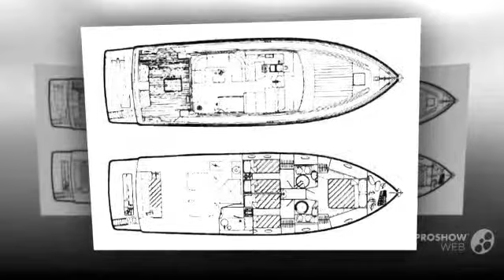Ferretti 48 power boat, motor yacht year - 2001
Ferretti 48 power boat, motor yacht year - 2001 video. If you do not like the video Ferretti 48 power boat, motor yacht year - 2001, write comments what is missing, we are always happy to help you.